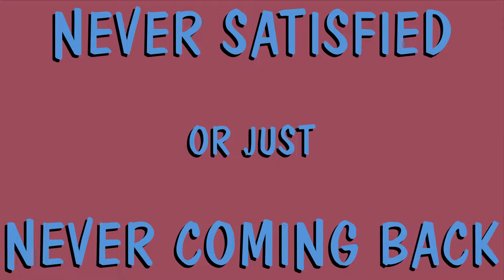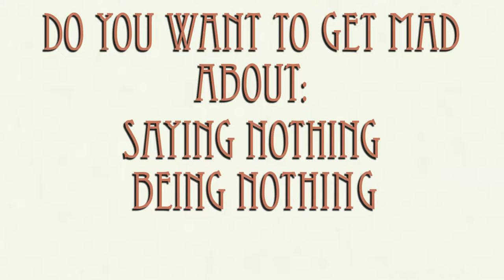Dance Gavin Dance - "Doom & Gloom" Lyric Video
This song is owned by Dance Gavin Dance & Rise Records.
The album art is by Mattias Adolfsson.